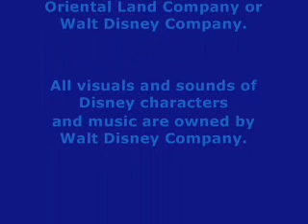TDL: TDL Electrical Parade Dreamlights (Pt. 3 of 3)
The nighttime spectacle of music and lights is back with new floats! New appearances by characters from "Monsters Inc" and "Finding Nemo" started in March 2007 along with an updated Cinderella float.